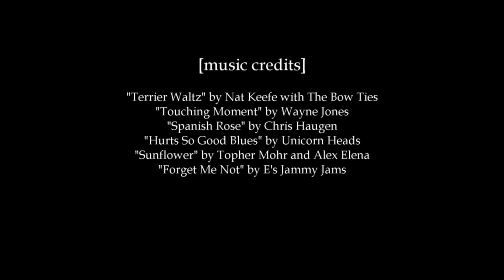[2014] Fireworks - Teganuma, Japan